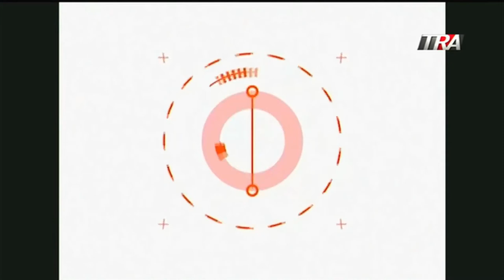Luis Abinader rinde homenaje al sector salud en su discurso | La Cosa Como Es 19/08/2021